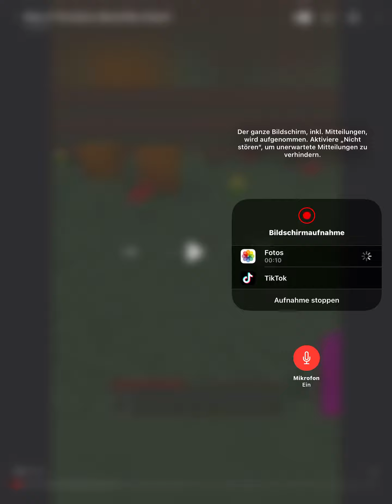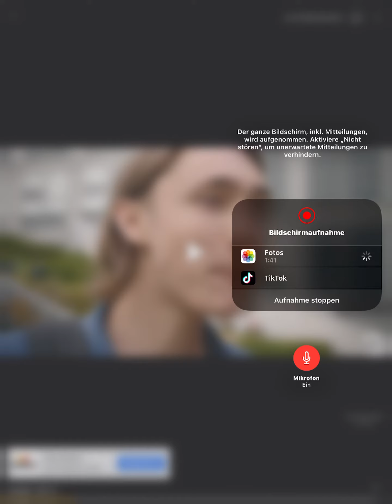What if the Entire World was an Ocean? - REAKTION